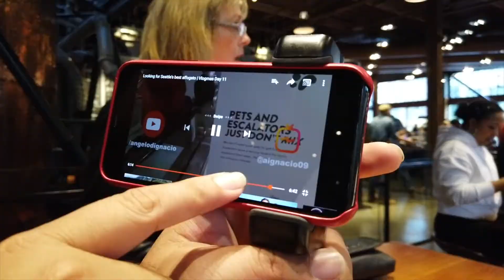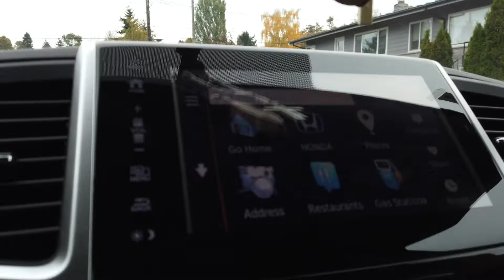Mini Adventure #2 - A day with Seattle Vlogger Angelo Ignacio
Mini Adventure with Angelo Ignacio!

Follow Angelo's YouTube channel for more amazing content around his adventures!